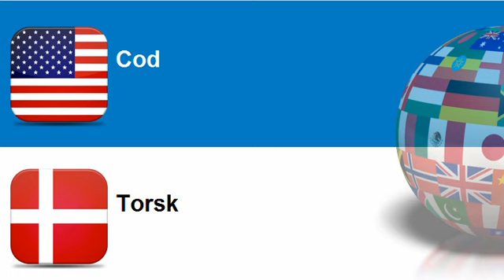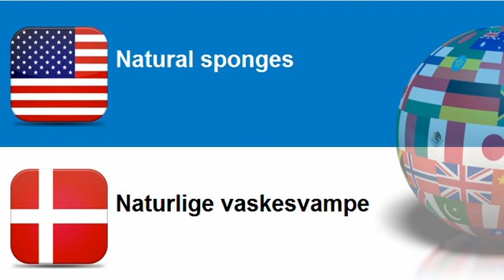Lær engelsk Tema = Fisk